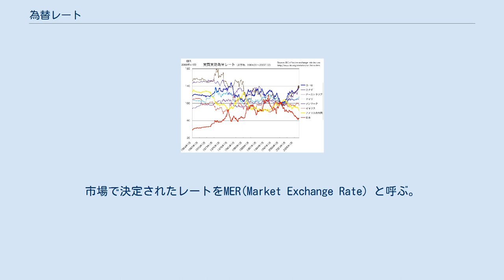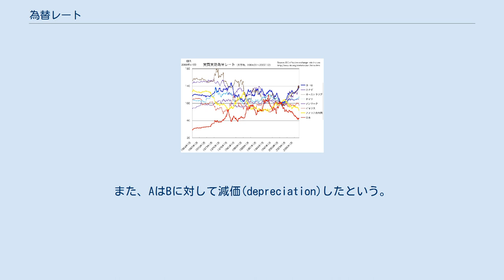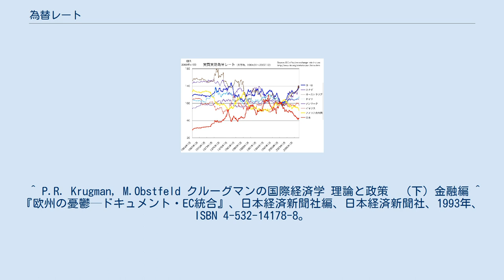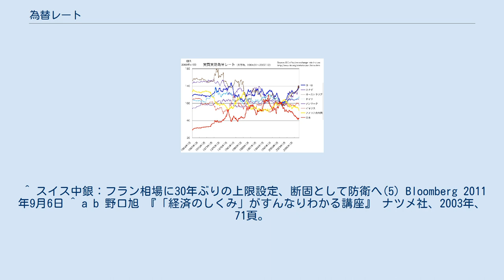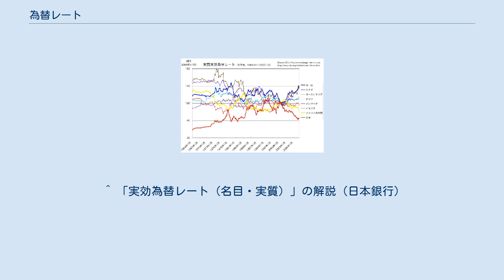為替レート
為替レート（かわせレート、英: Exchange Rate）とは、通常の外国為替の取引における外貨との交換比率（交換レート）である。
為替相場、通貨レート、単にレートとも呼ぶ。
基本的に市場で決定される。
市場で決定されたレートをMER(Market Exchange Rate) と呼ぶ。
 現代における貨幣（通貨）は、各国（または複数国が協調して）の政府あるいは中央銀行が発行し、当該国の法律などにより裏付けを与えられ通用しているものが一般に用いられているが、その通貨は一般に当該国・地域の外では通用しないため、貿易や資本移動など国境を越える取引においては、当該国・地域で通用する通貨へ交換する必要が生じる。
その際、自国・地域と相手国・地域との通貨の交換比率を決定するための概念が為替レートである。
 ここで注意したいのは、基軸通貨であるアメリカドル（米ドル）に対し固定相場制や変動の緩慢な通貨バスケット制を採用している国が多く存在する事である。
米ドルと連動するそれらの国の為替レートを考慮したレートのネットが、変動相場制を採用している国々との正確な現米ドル為替レートとなっているか考慮する必要がある。
 また、全ての通貨間でレートを決めることは困難であることから、他の通貨、たとえば取引量が最も多い米ドルを基準とし、各通貨の対米ドルレートを組み合わせて為替レートを決定することがある。
これをクロスレートという。
 一般に、為替レートはその制度いかんに関わらず経済情勢の変化によって変動する。
ある通貨Aに対して、変動相場制の下で通貨Bの価値が増大した場合、BはAに対して増価 (appreciation)したという。
また、AはBに対して減価(depreciation)したという。
 政府や中央銀行などの通貨当局は外国為替市場に介入して当該国家の為替レートに影響を与えることができる（為替介入）が、中央銀行による介入が最も影響力が強い。
中央銀行以外の介入は当該国の通貨流通量を劇的に変化させないからである。
固定相場制において為替介入や固定相場レートの変更などで、為替相場の水準が人為的に変更された場合は、自通貨が増価した場合を切り上げ(revaluation)、減価した場合を切り下げ (devaluation)と呼ぶ。
 為替レートのうち、国際的な金融取引や貿易の決済に利用されることが多い米ドルとの為替レートは最も重要視されている。
 基準となる通貨とその相手通貨との関係には、変動相場制と固定相場制の2通りの方式が存在する。
先進国の通貨の多くは主に変動相場制を採用しており、需要と供給の関係で日々異なる比率で取引される。
 一方、特定の通貨との間で為替レートを一定に保つことを「ペッグ」と呼び、米ドルとの固定相場制を維持することは「ドルペッグ」と呼ばれる。
途上国は米ドルとの間で固定相場制を維持する「ドルペッグ」をする傾向が強かったが、近年、東南アジアなど一部の国においては通貨危機への対応を迫られた結果、相次いで変動相場制へ移行した（アジア通貨危機を参照）。
また、貿易による経済規模の拡大や米ドルの下落などを受けて固定相場制の維持が難しくなってきた中国や中東諸国などでは通貨バスケットへのペッグに切り替える、または切り替えようとする動きが見られる。
 欧州では、諸通貨間のレート変動を次第に抑制するとともに、中央銀行業務を欧州中央銀行(ECB)に統合する、各国政府が協調して一定の財政規律を確保するといった施策により、紆余曲折を経て域内での為替政策の統一を実現し、共通通貨ユーロを誕生させた。
ユーロは国境を越える最も強力な固定相場制を実現したことになるが、これは単なる通貨ペッグではなく、経済政策の統一による単一通貨の制定という背景を伴っている。
 同じく欧州のスイスではスイス中央銀行が、世界金融危機 (2007年-)以降で欧州とりわけユーロ圏の経済情勢が悪化しているために比較的安全なスイスフランへ逃避資金が流れ込みスイスフランが急騰している状況に対応するため、1ユーロ=1.2スイスフランという防衛ラインを設定し、その水準以上にスイスフラン高になった場合には無制限に外貨を購入しスイスフラン安誘導する決定を2011年9月に下した。
スイス中央銀行は大規模かつ継続的フラン安にするよう取り組んでいくとしている。
 二国間の物価を比較することによって、適正な為替レートとおおよその為替レートのトレンドがつかめる。
国際的な一物一価の法則の適用により、為替レート...